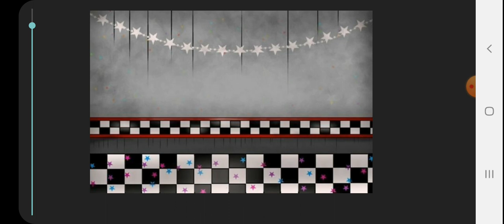YOUR BOY IS WORKING ON HIS FIRST ANIMATION